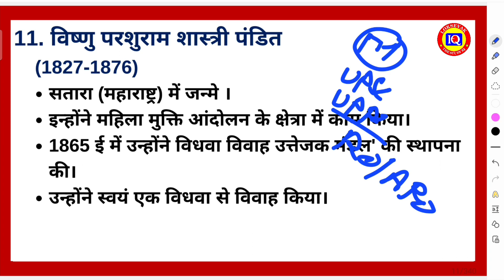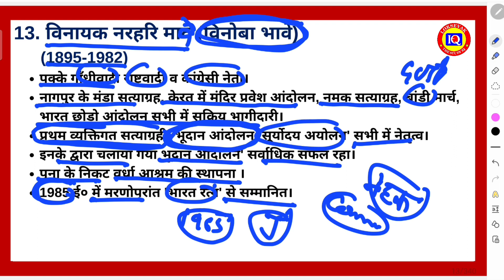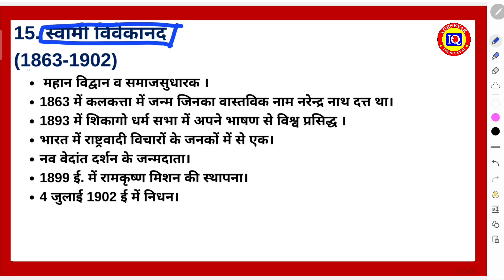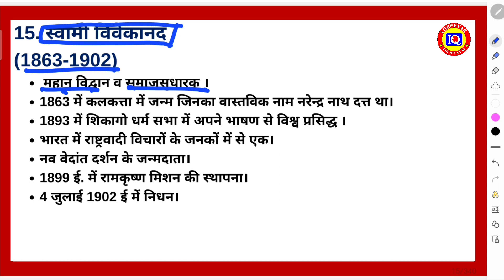Modern Indian history Important personalities for ro aro & uppcs 2024 | आधुनिक भारत इतिहास | Part 2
✍️✍️ Modern Indian history Important personalities  for ro aro & uppcs 2024 | आधुनिक भारत का इतिहास Part 2
Important personalities of Modern Indian history for ro aro & uppcs 2024 | आधुनिक भारत का इतिहास और महत्वपूर्ण व्यक्तित्त्व

Our mission is to empower and inspire young minds to pursue a career in public service and contribute to the development of our nation.

Through our expert-led video lessons, we cover a wide range of topics including Indian polity, economy, history, geography, and current affairs. Our content is designed to simplify complex concepts, and provide you with the knowledge, skills, and confidence you need to excel in the civil services exam.

Whether you are a beginner or an advanced learner, our channel has something for everyone. So, if you are passionate about serving your country and want to achieve your dream of becoming a civil servant, then subscribe to our channel and join our community of like-minded learners today!"

• Indian Polity

• Indian Economy

• Indian History

• Indian Geography

• Current Affairs

• Indian Constitution

• General Studies

• Preliminary Examination

• Main Examination

• Interview Round

• Public Administration

• International Relations

• Environmental Ecology and Biodiversity

• Governance

• National Security and Disaster Management

• Social Justice and Social Issues

Team: Loksevak The Study IQ (Sudhanshu Pandey, Mohd Saalim, Praveen Singh, S. Rahman  & Others)

1-लक्ष्मीकांत भारत की राज्य वयवस्था

2-कृषि उत्तरप्रदेश

Chennal